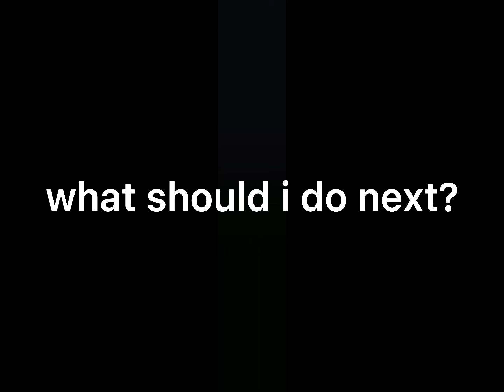wooden axe + break speed + axolotl vs diamond axe